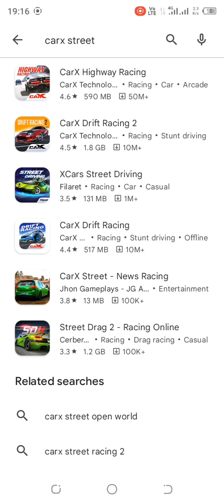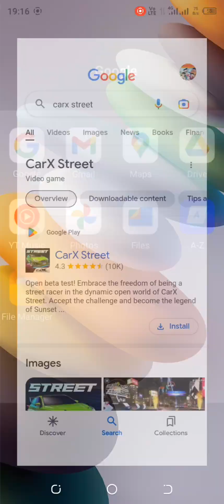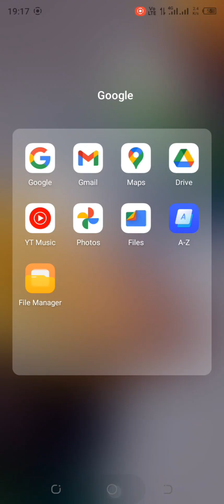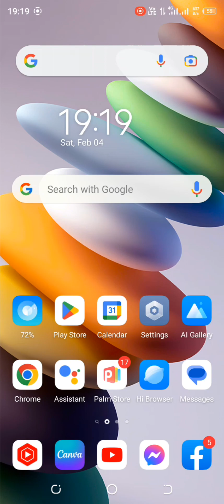CarX Street Download Problem Your Device isn't Compatible With this Version | 2023 | Android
After watching this video you will be able to know "CarX Street Download Problem Your Device isn't Compatible With this Version | 2023 | Android | " So get rid of this problem and enjoy your device.